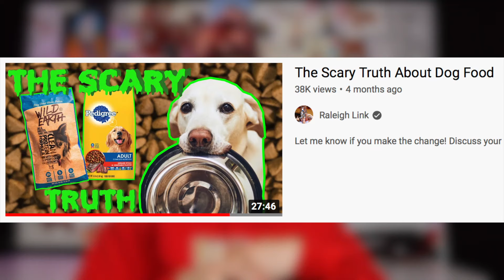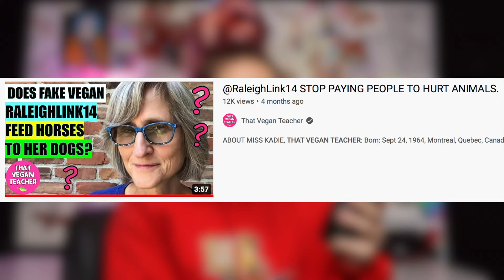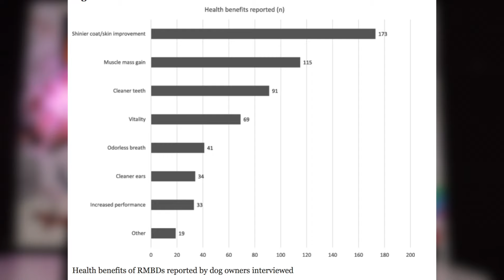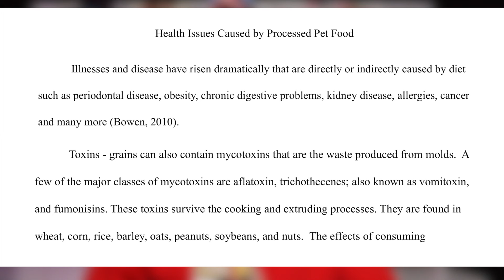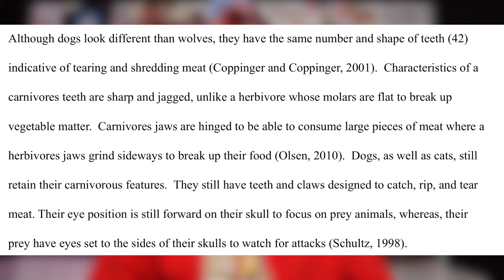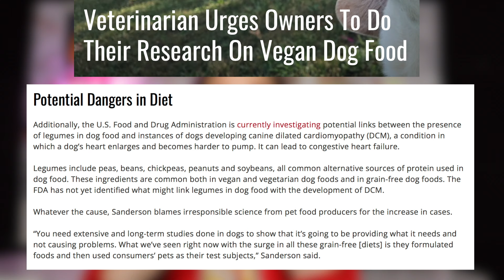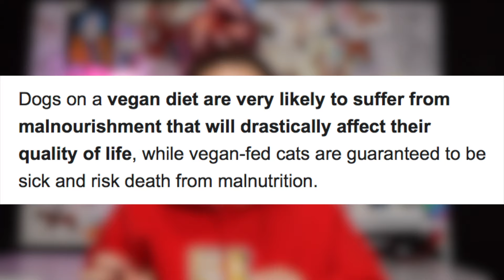That Vegan Teacher thinks I feed horse meat to my dogs | Raleigh Link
That Vegan Teach has lost the marbles she never had to begin with... Here's a link to my video on dog kibble

Pick up the NEW Adopt hoodies and shirts - click the

~~~FOLLOW US~~~

PLEASE DONATE TO AND VOLUNTEER AT HORSE RESCUES & SHELTERS NEAR YOU! Click a link below in accordance to your location: